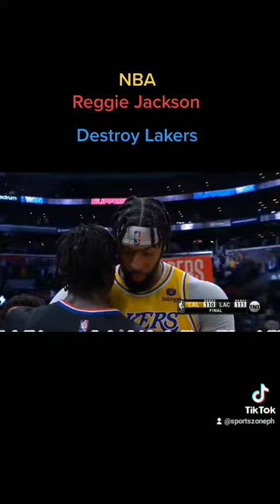Reggie Jackson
Destroy Lakers